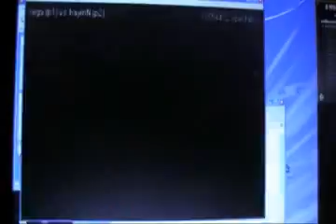Super Turbo on GGPO Casuals Set 4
Casual matches between me and my friend Vega. I think we're alright but don't expect much.

I play Dee Jay, Honda and a Match with Ryu.

Anyone else is being played by Vega.